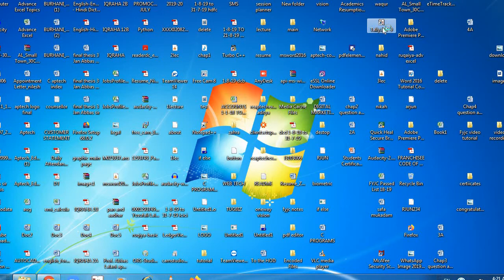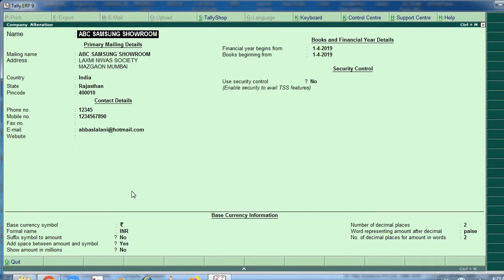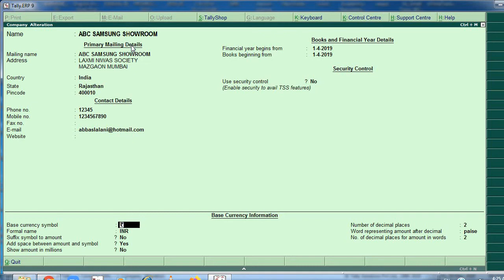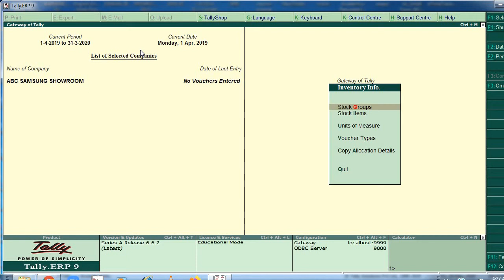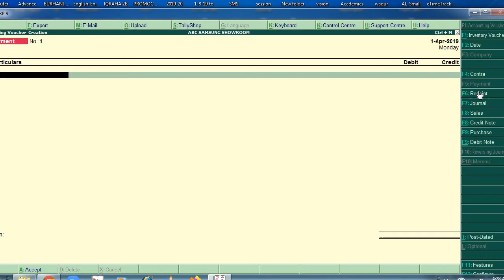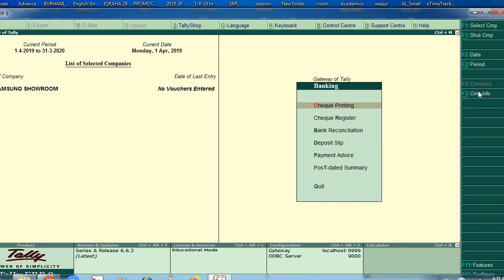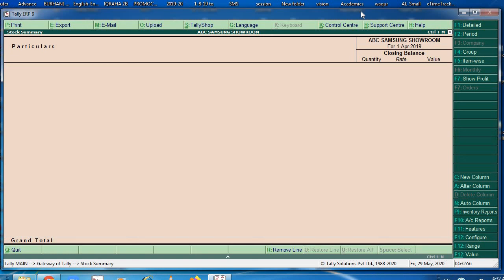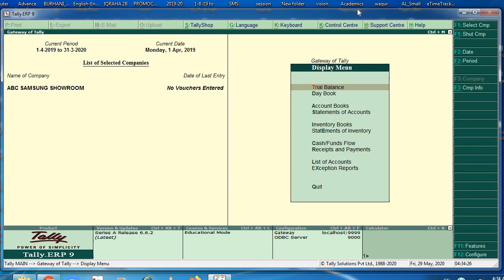INTRODUCTION TO TALLY | INSTALLATION | CREATION OF COMPANY | GATEWAY OF TALLY | Tally.ERP 9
1. INTRODUCTION
2. INSTALLATION
3. CREATION OF COMPANY
4. GATEWAY OF TALLY